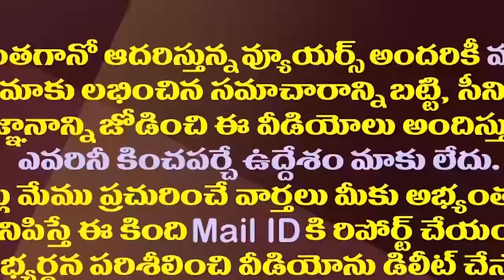మళ్ళీ బెంగళూరుకు జగన్..చంద్రబాబుకు టెన్షన్| Chandrababu Tension With YS Jagan's Bangalore Tour